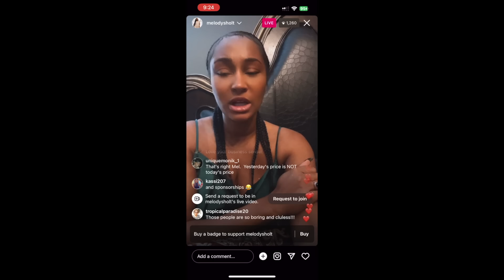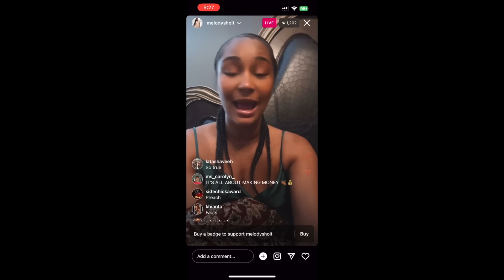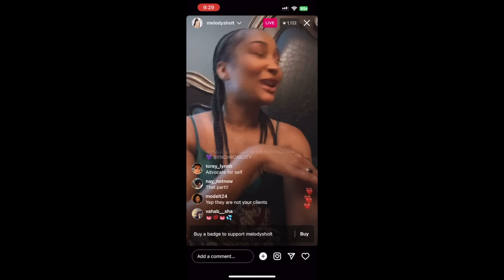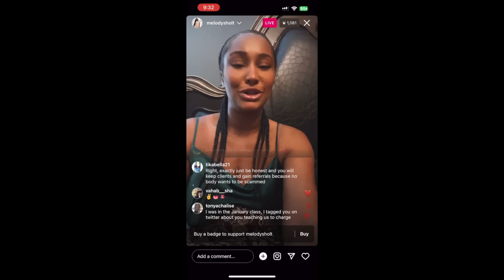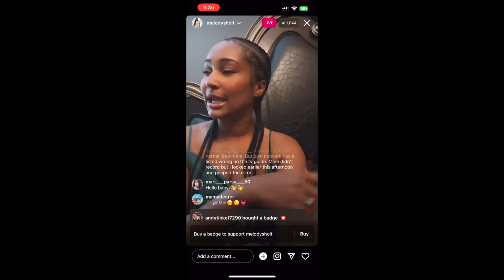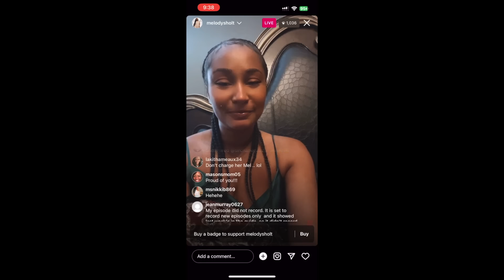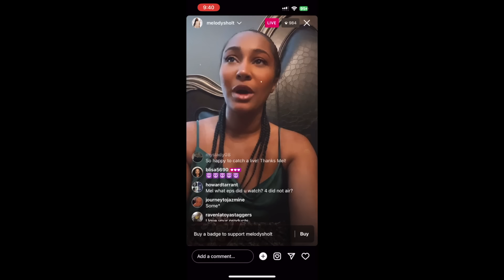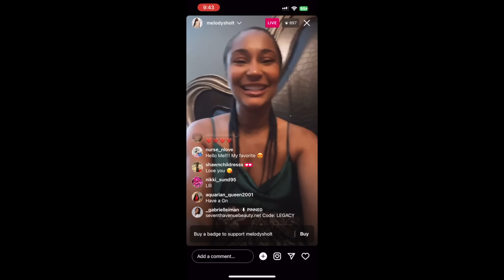LAMH: ADDITIONAL COURT DOCS/INFO - MELODY SAID "IF IT AINT ABOUT THE MONEYYYY"✌🏽✌🏽✌🏽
1. Reviews on the hottest reality and scripted shows.
2. All about the laughs and roasts of these shows.
3. Join me to share your thoughts on the current TEA!
4. Serious discussions
5. Mostly laughable moments